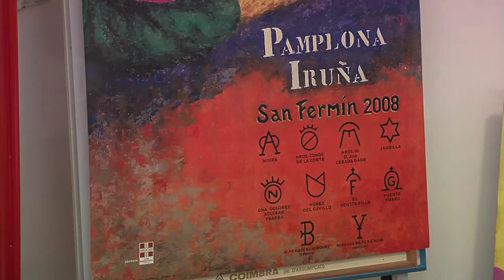Cartel Feria del Toro de Pamplona 2008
Ignacio Cía ha sido el encargado de realizar el Cartel de la Feria del Toro de 2008, tras 55 años en el mundo de la pintura taurina.